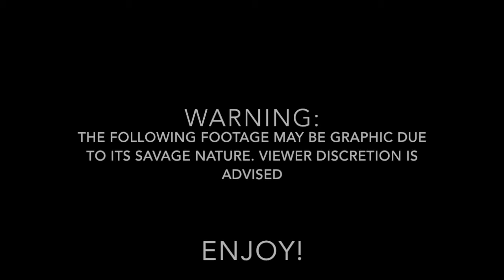Almaden Lake Park with Keyur and Taylor